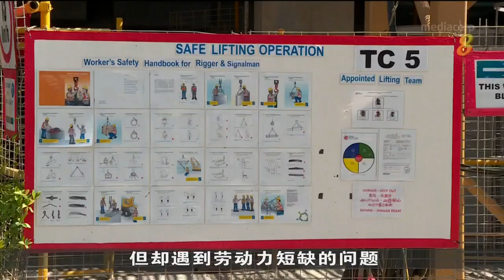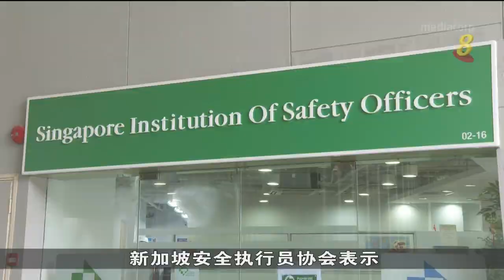人力部正探讨如何加强安全人员的问责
人力部正在探讨，当工作场所出现安全疏失时，如何加强对公司管理层的问责。当局强调即使人力短缺，被分配了其他任务，安全人员也必须依法履行所有职责。